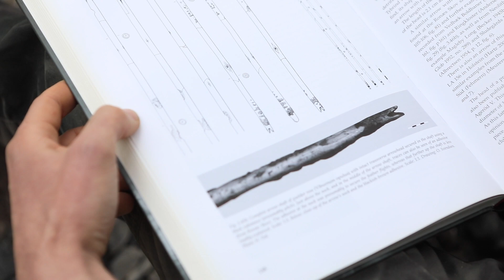Blade Core Assemblages: Taking A Look At Prehistoric Tools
Name a type of stone tool that shaped the development of humans. Thinking of handaxes? Its definitely a well-known tool type, but can you name any others?

Arguably one of the most influential methods for making stone tools in the evolution humans is blade core technology. Detaching many flakes of stone with razor-sharp, parallel edges is clearly a beneficial process, but when did it first appear? Was it modern humans? Or an earlier hominid?

What does this method of stone tool making tell us about prehistoric tool makers? Experimental archaeologist Dr James Dilley discusses some of the background knowledge as well as showing how to go about making blades from a core.

References:
Oldest stone tools image credit: “MPK-WTAP”
Tabun cave credit: Greg Schechter